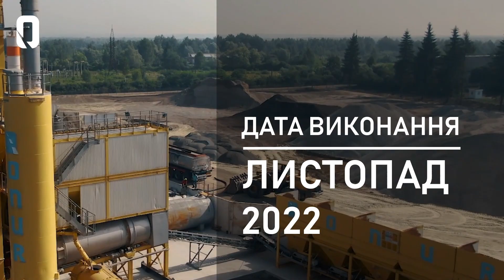Реконструкція та капітальний ремонт автошляху М-12 | Onur Group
Реконструкція та капітальний ремонт автошляху М-12.

Даний проект фінансувався Світовим Банком. На проекті було залучено 311 спеціалістів та 174 одиниці обладнання.

Більше деталей – у новому відео!